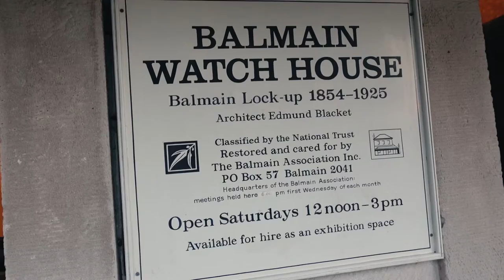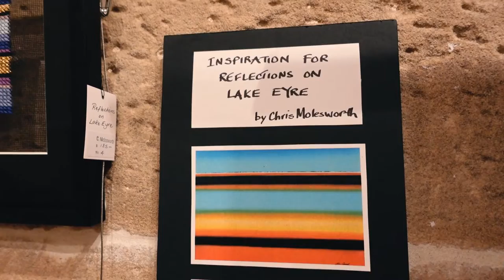Arts & Craft NSW | Change it up Exhibit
A visit to one of the Exhibit from Society of Arts & Crafts NSW. Change it up is an exhibition of handmade crafts traditional and contemporary interpretations.